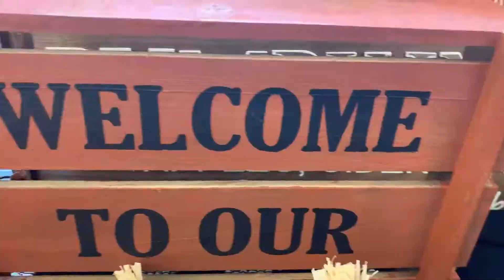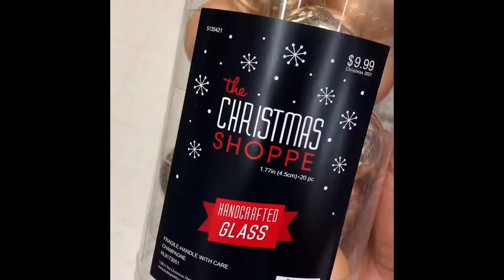Vlogmas Day 3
Recorded with Iphone XR